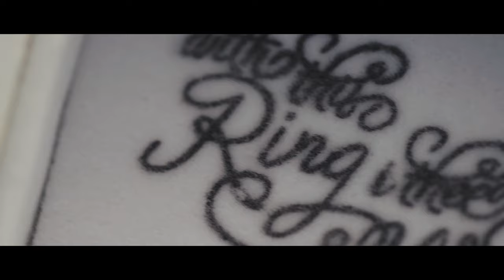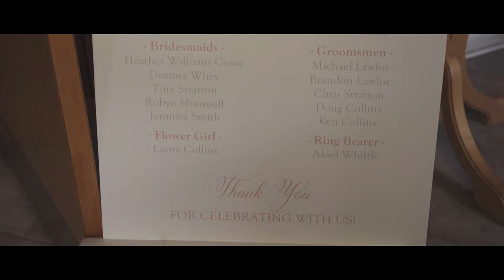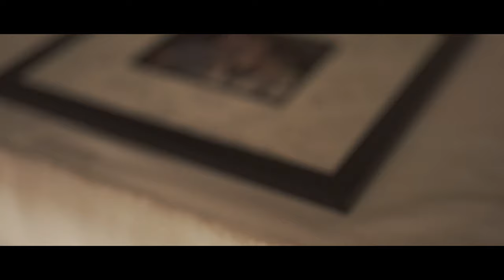Heather & Scott Wedding Trailer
Happily wed on August 24th, 2019!

Resort: Humber Valley
Reception/Catering: Eagle's Perch

A Catching Amistad Production